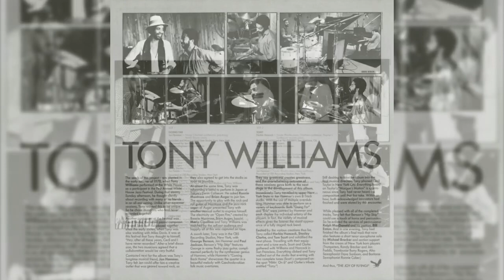Tony Williams – (Tony) “1979”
Tony Williams – The Joy Of Flying
Anthony Williams - The Joy Of Flying

Label: Columbia – JC 35705

Format:
Vinyl, LP, Album, Pitman Press

Country: US

Released: 1979

Genre: Jazz

Style: Fusion

Credits
Artwork [Cover Art] – Steve Carver

Artwork [Design] – Tony Lane

Drums, Producer – Tony Williams

Management – Monte Kay Management

Photography By [Cecil Taylor] – Creative Music Photography

Photography By [Ian Hammer] – Robert Bittler

Photography By [Ronnie Montrose] – Dennis Calahan

Photography By [Stanley Clarke, Tony Williams] – Bobby Holland

Photography By [Tony Williams, George Benson] – Gene Kraut

Engineer [Assistant/The Automatt] – Leslie Ann Jones

Engineer [The Automatt] – Fred Catero

Lyricon – Tom Scott

Piano, Electric Piano [Fender Rhodes], Synthesizer [Oberheim, Prophet V] – Herbie Hancock

Written-By, Bass – Stanley Clarke

Notes
Columbia Records Pressing Plant, Pitman press.

Track A1 and B2 recorded and mixed at Red Gate Studio, Kent, New York.
Track A2 and B3 recorded at CBS Recording Studios, New York, and mixed at Secret Sound, New York. Horns recorded at Secret Sound, New York.
Tracks A3 and B1 recorded and mixed at The Automatt, San Francisco, CA.
Track A4 recorded live at Denin Coliseum, Tokyo, summer of '78 and mixed at Secret Sound, New York.
Track B4 recorded and mixed at CBS Recording Studios, New York.

Release includes inner-sleeve with photos and track details.

No Rights Society or Publishing credits.